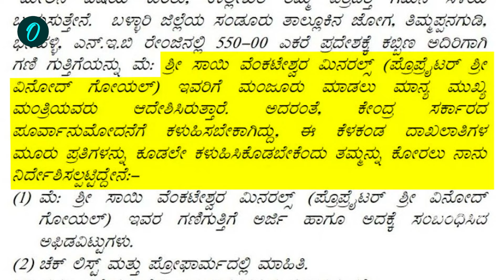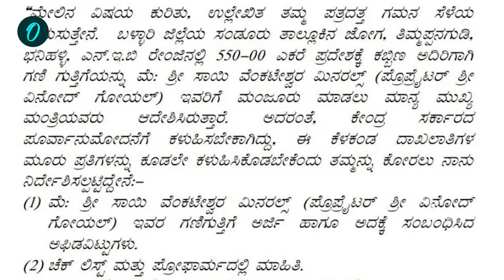ಪ್ರಾಸಿಕ್ಯೂಷನ್ ಸುಳಿಯಲ್ಲಿ HD ಕುಮಾರಸ್ವಾಮಿ! ರಾಜ್ಯಪಾಲರು ಗ್ರೀನ್ ಸಿಗ್ನಲ್ ಕೊಡ್ತಾರಾ?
ಮುಡಾ ಹಗರಣದಲ್ಲಿ ಸಿಎಂ ಸಿದ್ದರಾಮಯ್ಯ ವಿರುದ್ಧ ರಾಜ್ಯಪಾಲರು ಪ್ರಾಸಿಕ್ಯೂಷನ್‌ಗೆ ಅನುಮತಿ ನೀಡಿ, ಹೈಕೋರ್ಟ್ ತಾತ್ಕಾಲಿಕ ರಿಲೀಪ್ ಕೊಟ್ಟಿದೆ. ಇದರ  ಬೆನ್ನಲ್ಲೇ ಕೇಂದ್ರ ಸಚಿವ ಕುಮಾರಸ್ವಾಮಿ ವಿರುದ್ಧ  ಭೂಅಕ್ರಮ ಮತ್ತು ಗಣಿಗುತ್ತಿಗೆ ಅಸ್ತ್ರ ಪ್ರಯೋಗ ಮಾಡಲು ಸರ್ಕಾರ ಸಿದ್ಧತೆ ನಡೆಸುತ್ತಿದೆ.

~HT.188~ED.32~PR.28~CA.37~##~